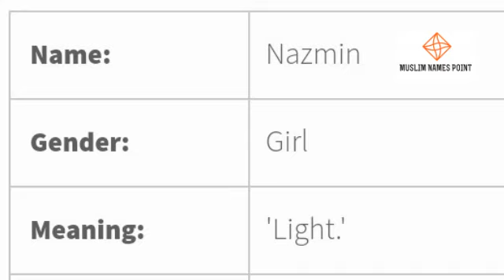Nazmin Name Meaning In Urdu | Nazmin Naam Ka Matlab Kya Hai | Nazmin Ka Arth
Nazmin Name Meaning In Urdu Hindi | Nazmin Name Meaning | Nazmin  Naam Ka Matlab Kya Hai | Nazmin In This Video , All Information About This Name .